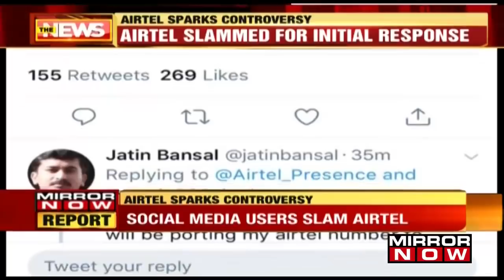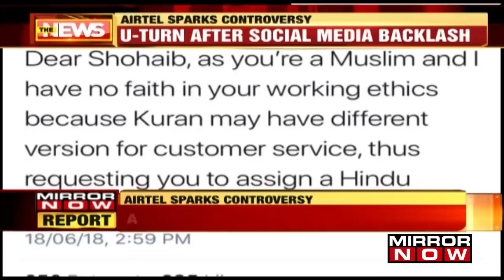Customer Refuses Help From Muslim Representative - Airtel Changes Customer Service Executive